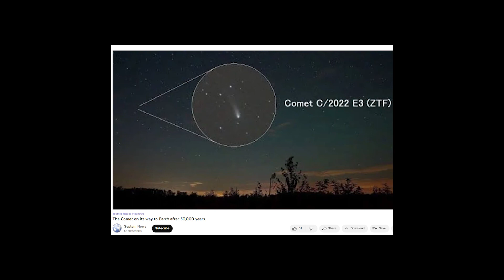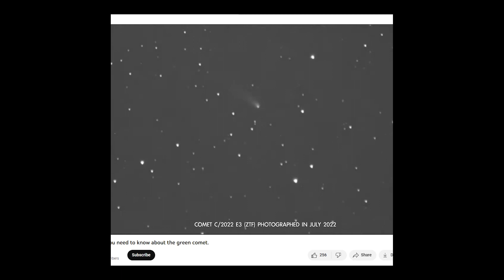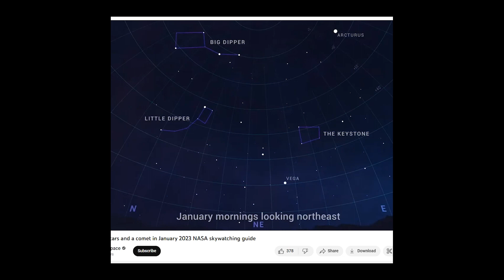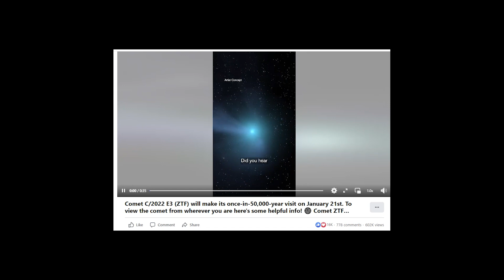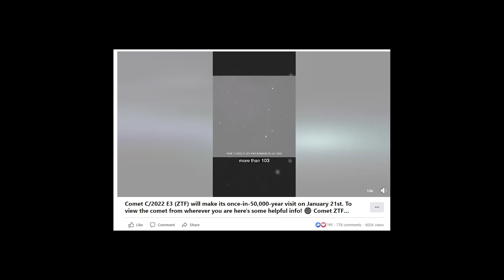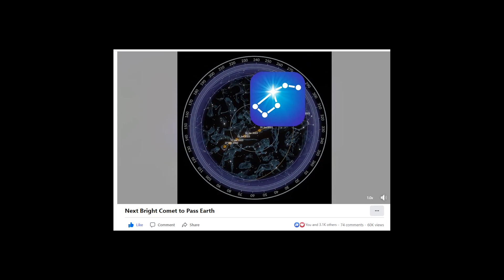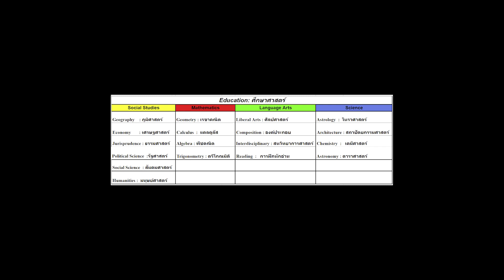Hnub qub tuaj tw ( Green Comet E3 ZTF ) qaum ntuj los ntiaj teb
Green Comet E3 ZTF yog ib lub hnub qub niam nkauj ntsuab tshwm sim los nruab ntug ncig los ze lub ntiaj teb.